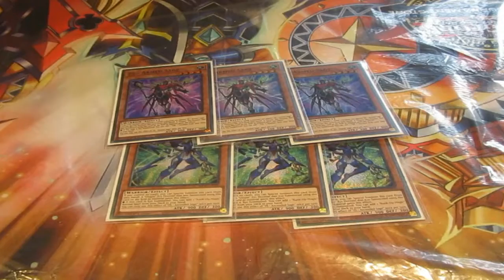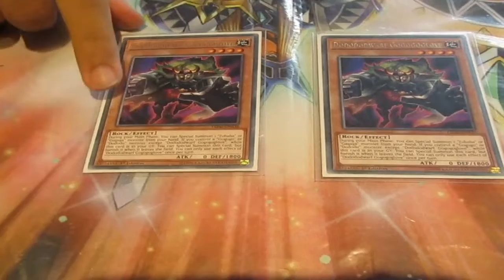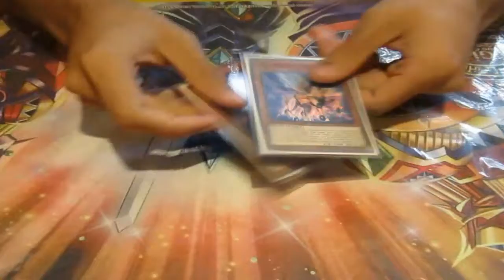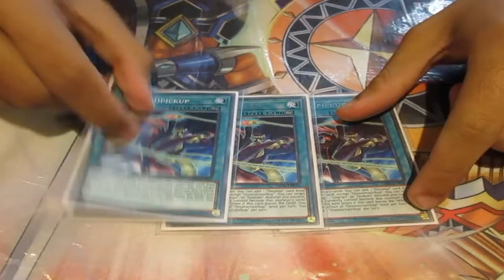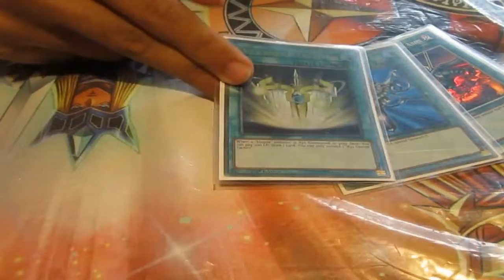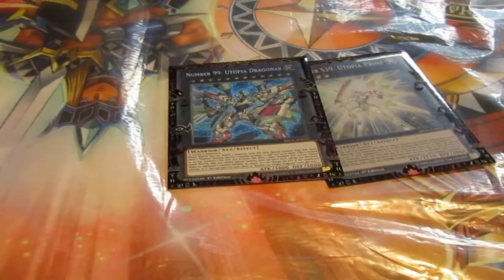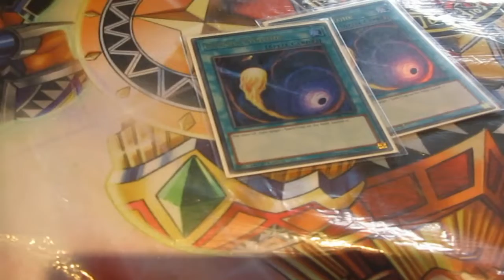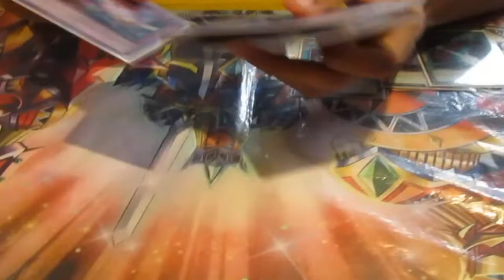Yugioh Deck Profile Kasper Anime Utopia OMFG